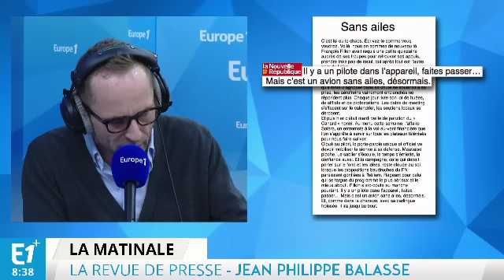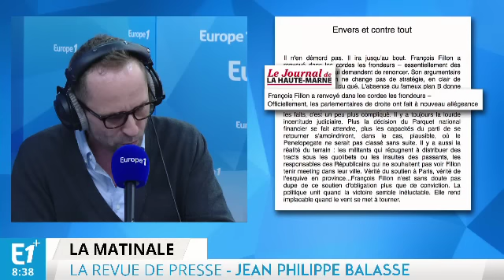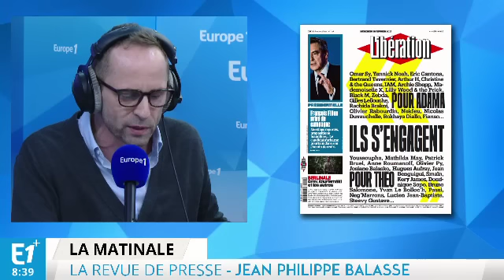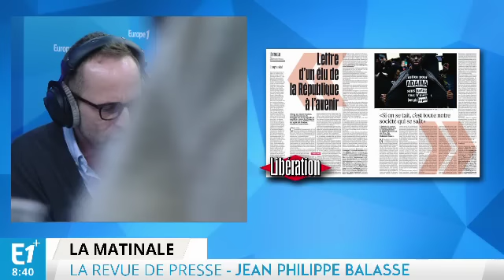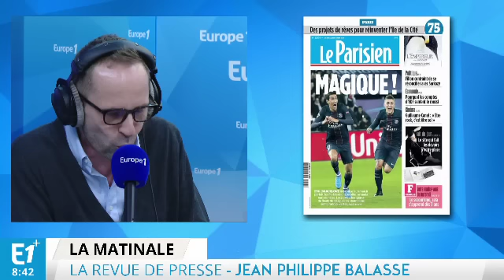François Fillon, envers et contre tout !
La presse quotidienne revient ce mercredi sur la polémique qui continue autour de la candidature de François Fillon suite aux révélations du Canard Enchaîné.